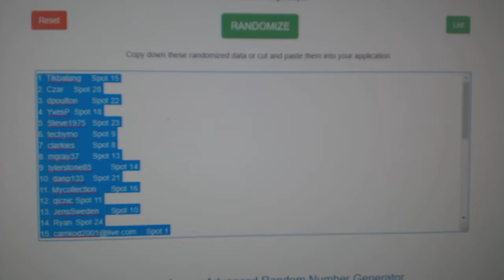Multi Randoms - C&C GB #10,810